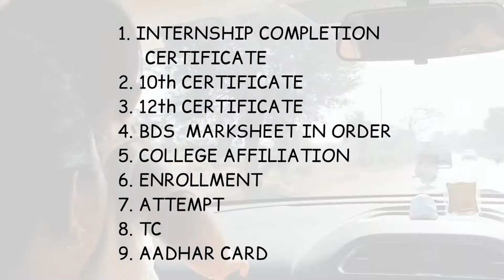End Of College Life | Pt. Deendayal Upadhyay Memorial Health Science & Ayush University Of C.G